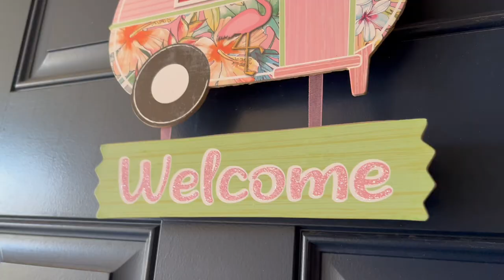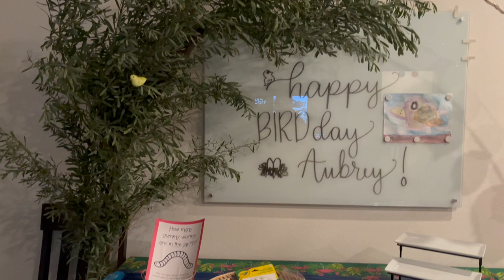After Party Clean With Me | AUBREY'S 6TH BIRDDAY PARTY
Well that was fun. I got to get my house back in order all while rewatching The Walking Dead! I think I need a day like this at least once a month. It makes the cleaning bearable.

About Us:

Our channel, Limabean Living, covers:
-SAHM Life
-Cooking & Baking
-Encouraging mathematical development in children
-Cleaning
-DIYs
-Frugal Living